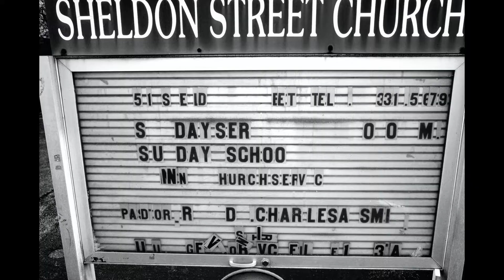SLIDESHOW BY KIM